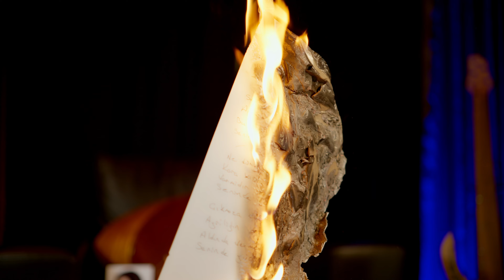Yasin Çakır Seninde Yüzün Gülmesin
Yapım İdocan Prodüksiyon
Yapımcı Prodüktör : Hüseyin Bakır
İcracı Sanatçı : Yasin Çakır
Eser Adı : Seninde Yüzün Gülmesin
Aranje : Ezm Ankara
Color : Hüseyin Bakır
Klip Yönetmeni : Hüseyin Bakır